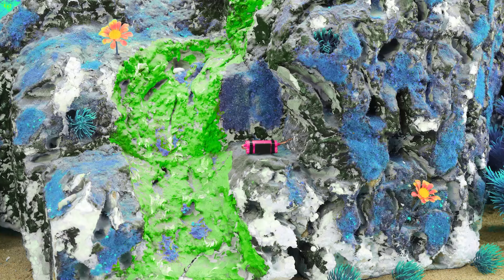Diy tractor mini Bulldozer to making concrete road | Construction Vehicles, Road Roller #582